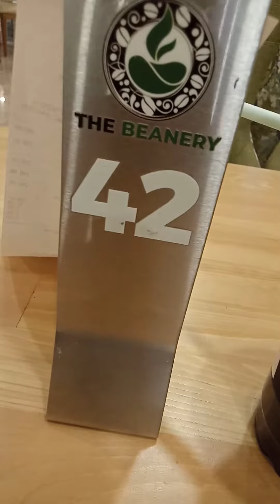The Beanery ~ Sweet and Sour x Raspberry Juice